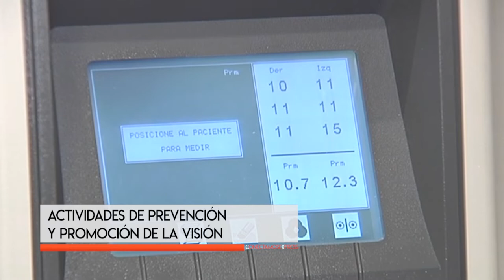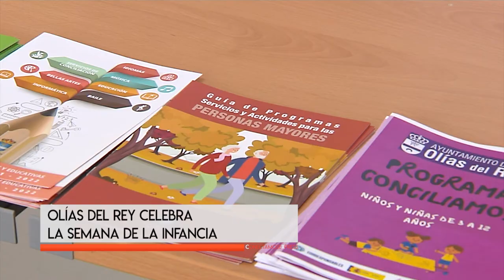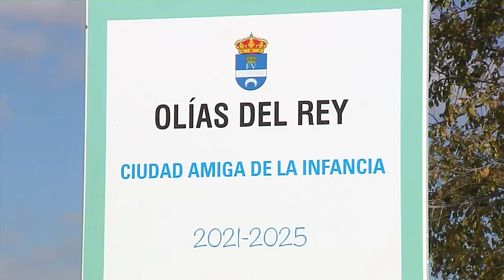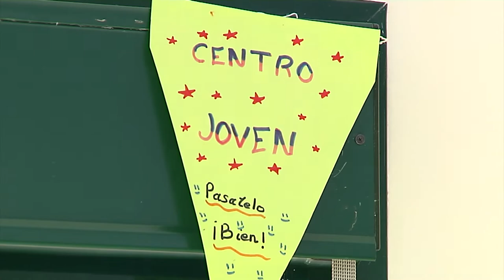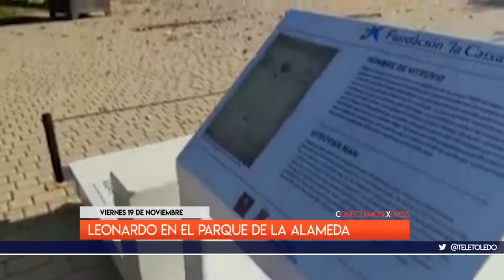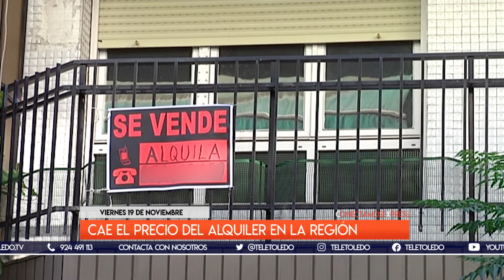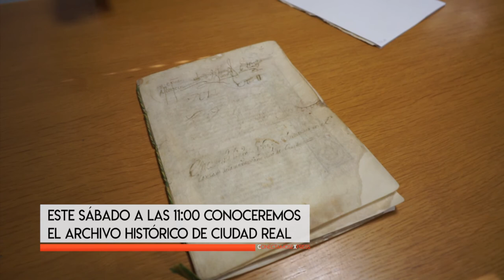CONECTAMOS EXPRESS / 19 - 11 - 21